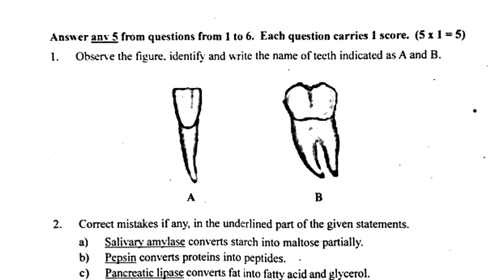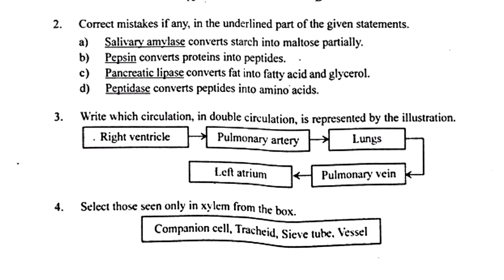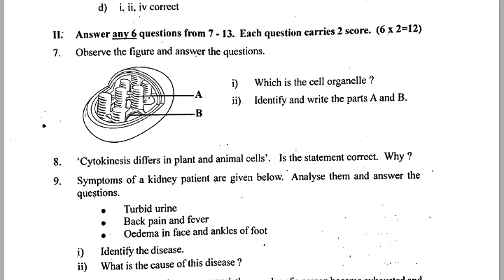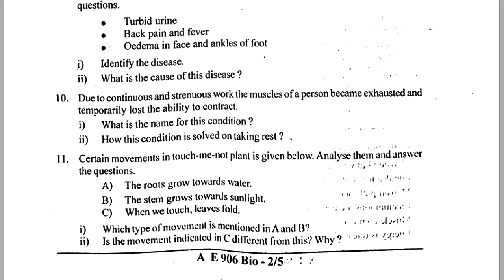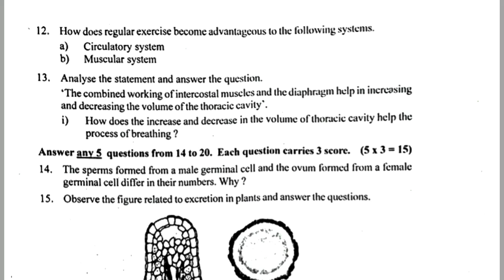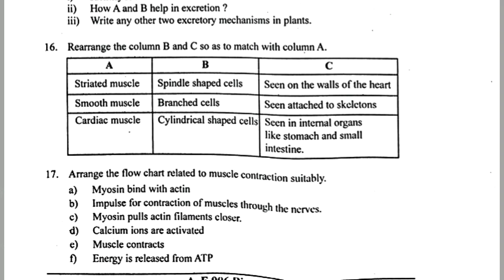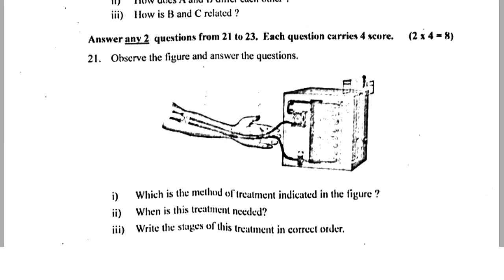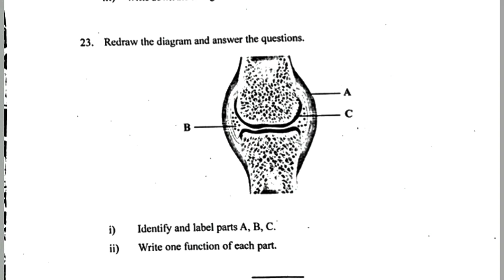Class 9 Biology Annual Exam Previous Question Paper| Annual Exam 2022|Std 9 Biology Question Paper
Class 9 Annual Exam Biology Question Paper|Biology Previous Question Paper|Annual Exam 2022